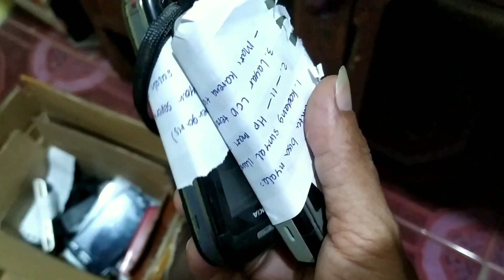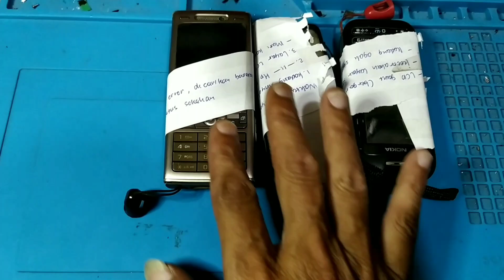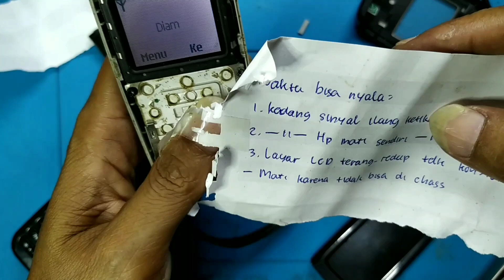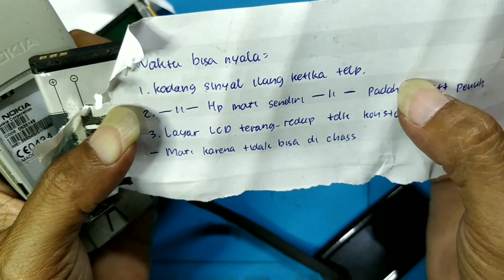Sebelum OTW mancing....Servis HP 9 Unit Jilid 4#TeksoVlog